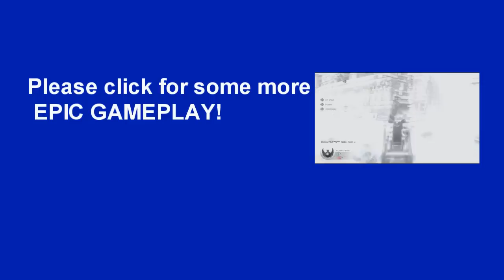MISTAKES WERE MADE! by Whiteboy7thst